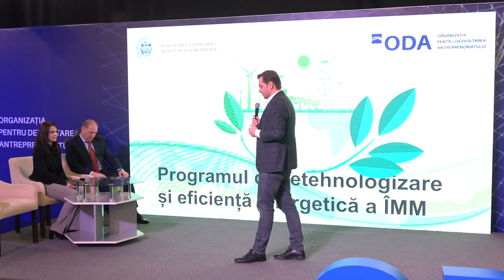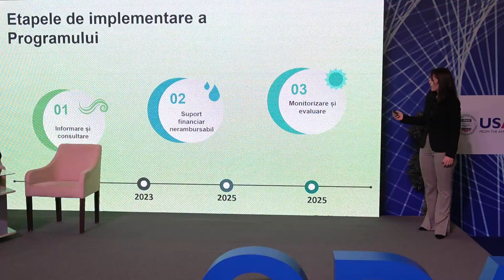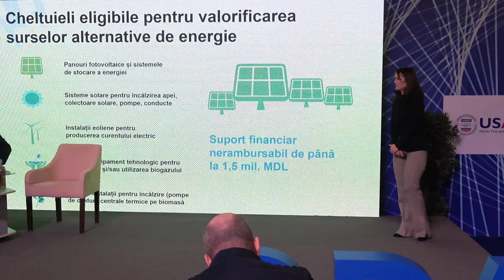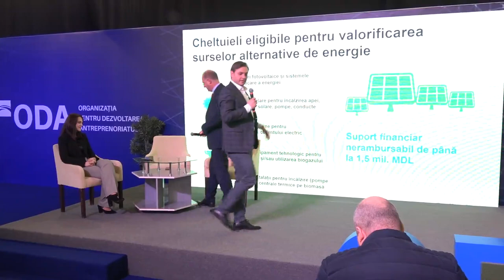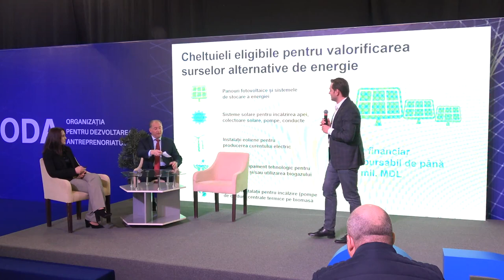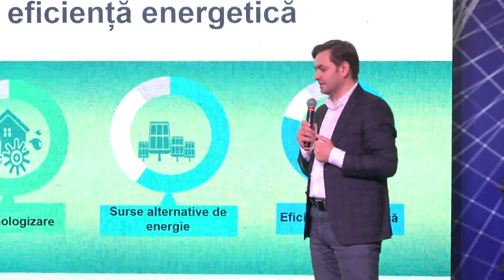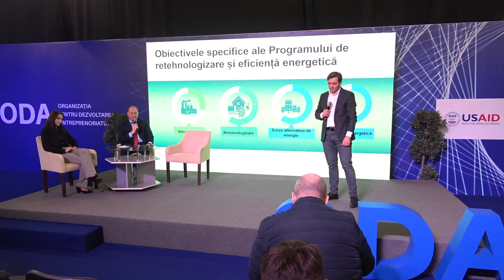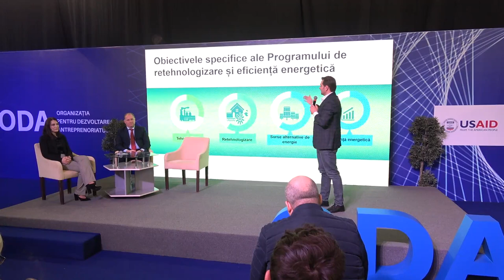Discuții „Energia regenerabilă: beneficii, riscuri și potențialul de valorificare a acestora”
Panelul de discuții „Energia regenerabilă: beneficii, riscuri și potențialul de valorificare a acestora pe teritoriul Republicii Moldova precum și instrumente financiare disponibile mediului antreprenorial” în cadrul expoziției ANTREPRENOR EXPO